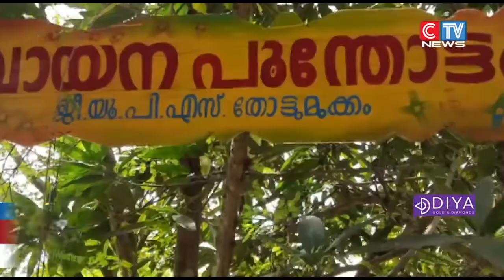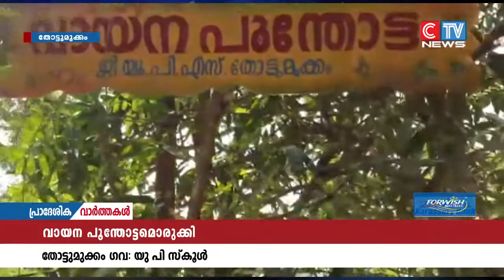തോട്ടുമുക്കം ഗവ: യു .പി സ്കൂളിൽ വായന പൂന്തോട്ടമാരംഭിച്ചു.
കുട്ടികളെ വായനയിലേക്ക് കൂടുതൽ അടുപ്പിക്കുക എന്ന ലക്ഷ്യത്തോടെ തോട്ടുമുക്കം ഗവ: യു .പി സ്കൂളിൽ വായന പൂന്തോട്ടമാരംഭിച്ചു. മുക്കം എ ഇ ഒ ഓംകാര നാഥൻ വായന പൂന്തോട്ടം ഉദ്ഘാടനം ചെയ്തു